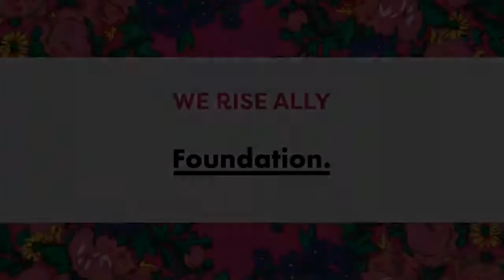Eekwol & T-Rhyme, We Rise Performance, March 26th, 2021